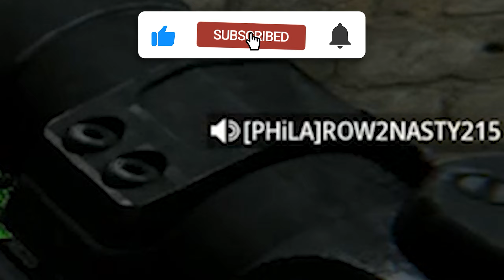"oH hE gOt aImBoT bRo"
Hope You Enjoyed :)